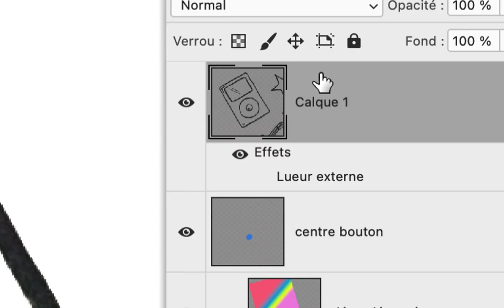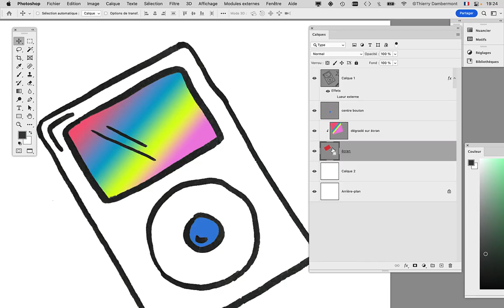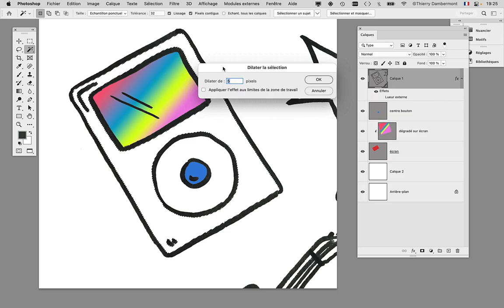CGR1 COURS06 PHOTOSHOP 02 CGR 2022 2023